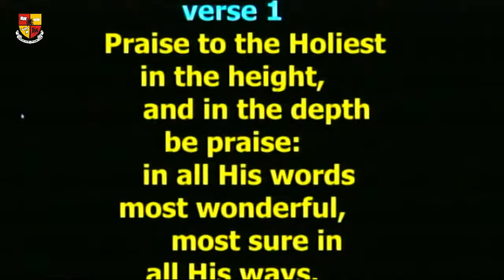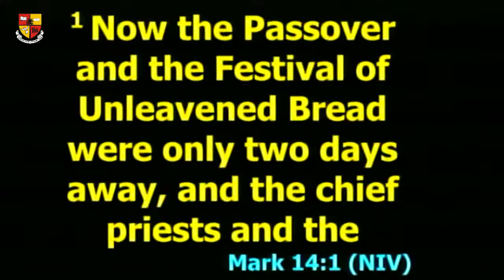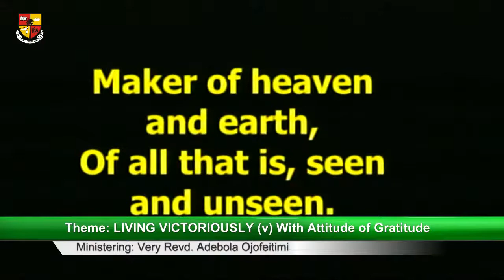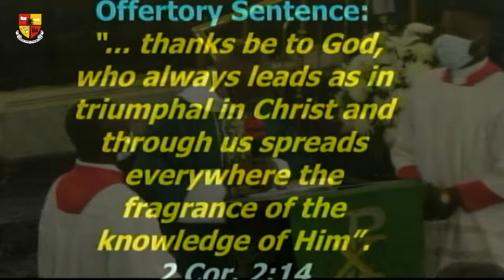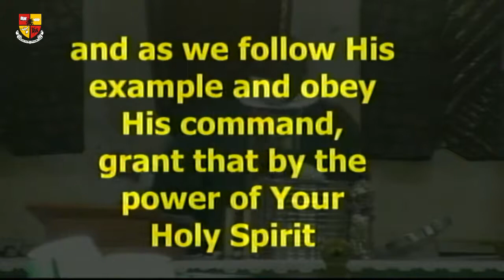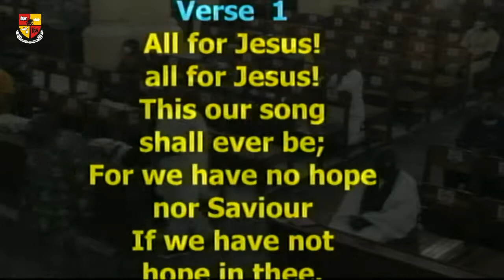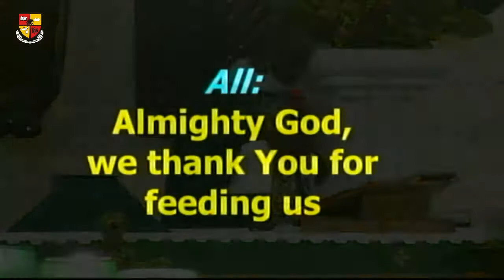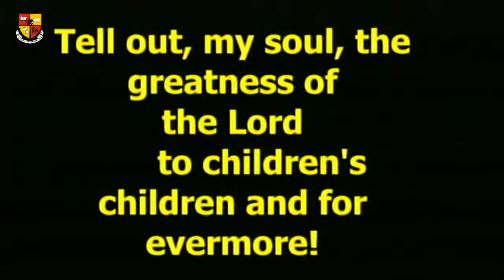7.15 a.m.HOLY COMMUNION - 12 September, 2021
7.15 a.m.HOLY COMMUNION Theme: LIVING VICTORIOUSLY (v) With Attitude of Gratitude